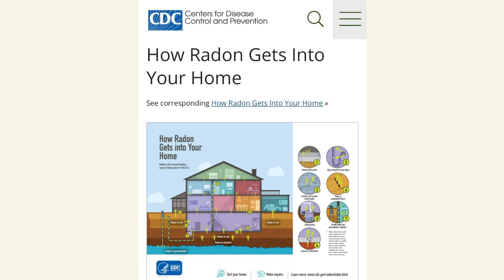Emociones con Sabor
20 de septiembre de 2023